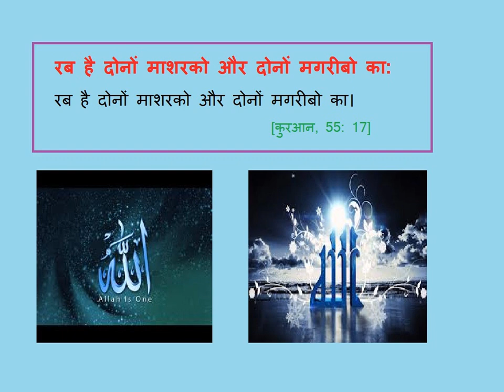रब है दोनों माशरको और दोनों मगरीबो का